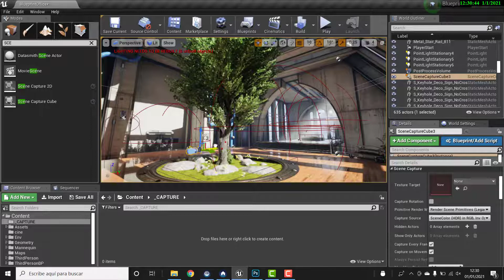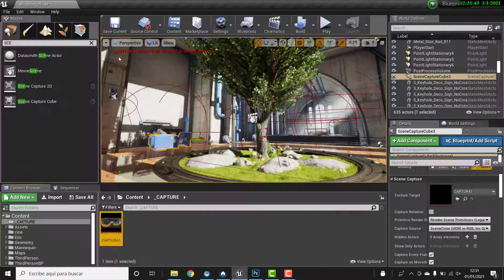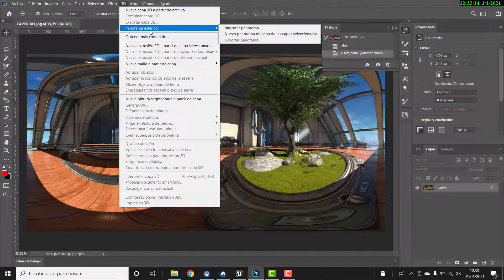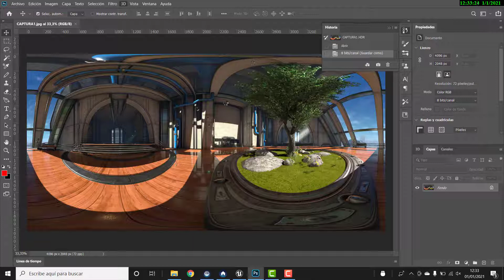UE4 Imagen Panorámica 360